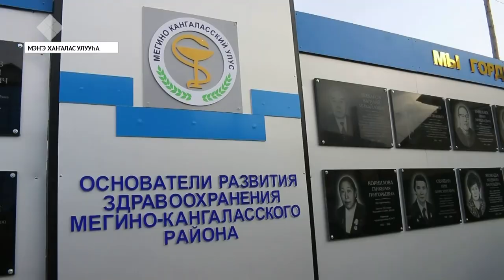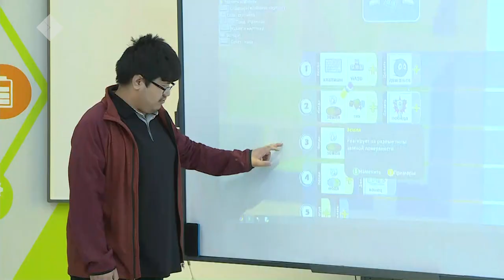«Саха сирэ» информационнай биэрии. Алтынньы 07 күнэ, 13:30 ч